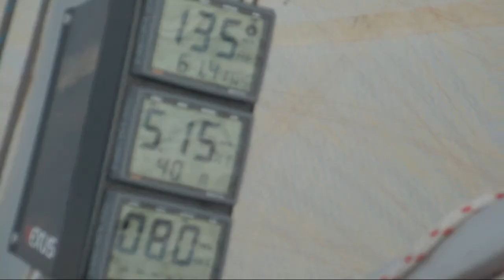Läti MV 2011 3. päev